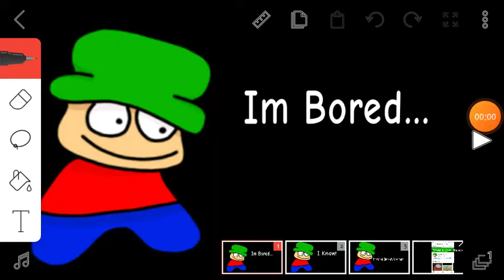THANK YOU SO MUCH GUYS FOR 33 SUBSCRIBERS!!!!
Yayyyyyyy wohooooooo